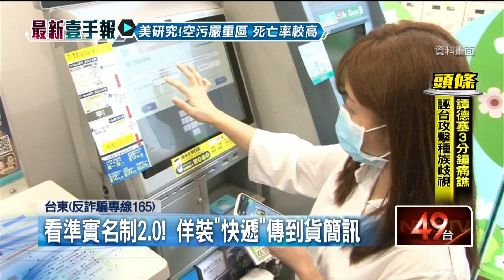假冒學校調查出遊「必須填小孩姓名」 詐騙集團竊個資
台東一名家長接到簡訊，要求回報小朋友連假出遊地點，還強調必須填寫小孩的名字，看似學校的防疫調查，沒想到竟然是詐騙集團的簡訊。更有民眾，預購實名制口罩，卻接到快遞公司寄來簡訊，原來這些都是釣魚的詐騙簡訊。民眾防疫同時，也別忘了謹慎小心，以免受騙上當。